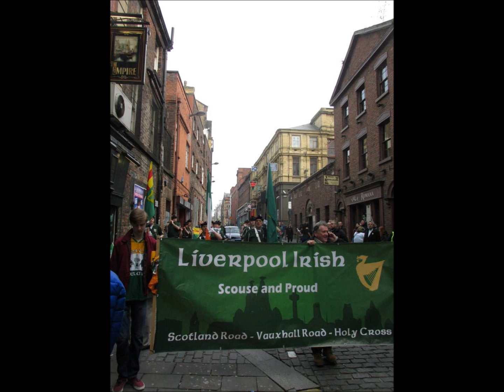Liverpool St Patricks Day Parade 2015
100 Proud members of Liverpools irish community marching around Liverpools irish heartland where st patrick preached before his mission to Ireland.